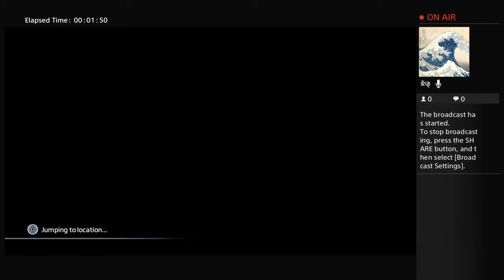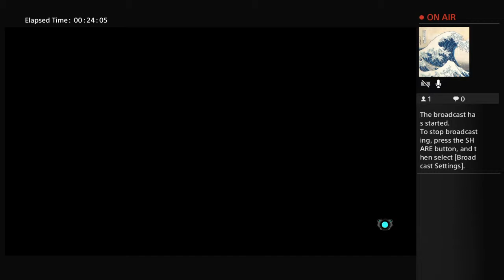Solo streaming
Watch me fail at streaming